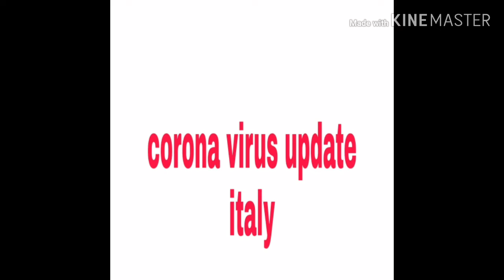CORONA VIRUS//VIRUS IN ITALY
Italy updates,corona virus arrived in italy,name of places